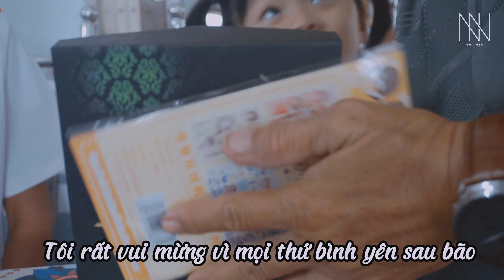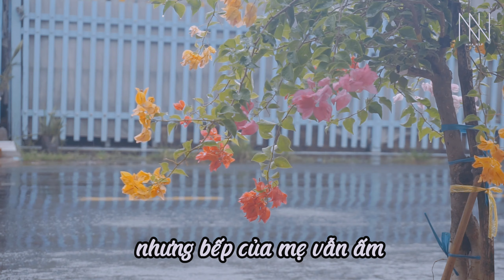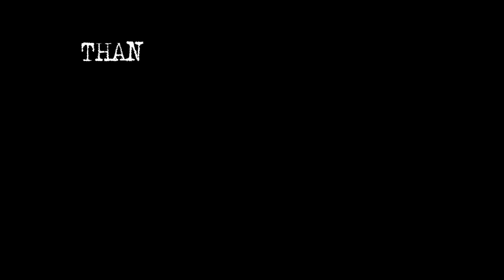Bí quyết nấu lẩu chay thơm ngon của mẹ tôi the secret to cooking delicious vegetarian hot pot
Chào mừng đến với kênh YouTube của tôi! Tôi là một người phụ nữ nội trợ, và trên kênh này, bạn sẽ được cùng trải nghiệm cuộc sống hằng ngày với gia đình tôi. Tôi quay Vlog về việc nấu món ăn Việt Nam, chăm sóc vườn cây, và nhiều hoạt động khác liên quan đến cuộc sống gia đình. Hãy cùng nhau chia sẻ những kinh nghiệm và niềm đam mê trong việc tạo ra một ngôi nhà ấm cúng và xanh tươi! 🌿🍳🏡
Nếu bạn yêu thích những nội dung này, đừng quên nhấn nút “Đăng ký” để không bỏ lỡ bất kỳ video mới nào trên kênh của tôi. Cảm ơn bạn đã ủng hộ và đồng hành cùng tôi! 😊🎥
00:24ngày trở về
00:45 món quà
02:29 rau củ tự nhiên
04:47 soup
08:31 món chiên
09:00 cùng làm hoành thánh
11:33 thưởng thức